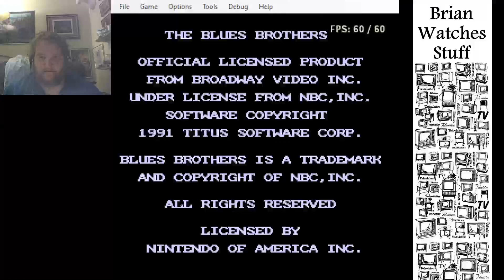Brian Plays Stuff: The Blues Brothers